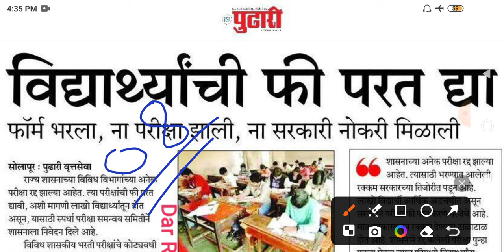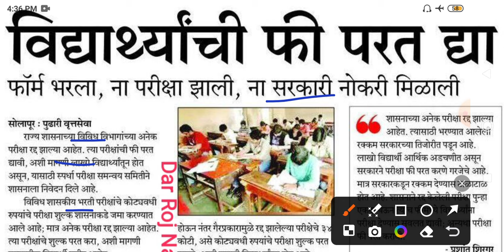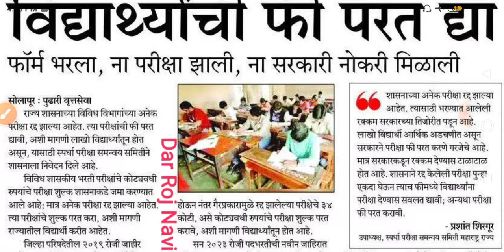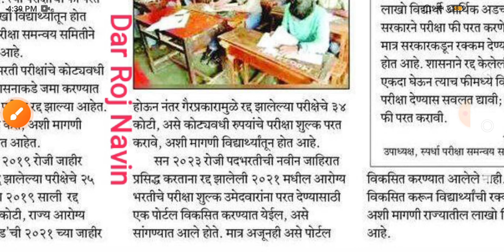Arogya Vibhag Bharti Latest Update Today 🤑✌️/आरोग्य विभाग भरती निकाल अपडेट/Arogya Vibhag Bharti News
या☝☝ Channel ला Join नक्की व्हा आणि दररोज नवीन माहिती Free मध्ये मिळवा

zp bharti 2023 application form
zp bharti 2023 syllabus
zp bharti 2023 gr
zp bharti 2023 maharashtra
zp bharti 2023 majhi naukri
zp bharti 2023 pdf download
zp bharti 2023 dhule
zp bharti 2023 jalgaon
zp bharti 2023 pune
zp bharti 2023 satara
zp bharti 2023 solapur
zp bharti 2023 kolhapur
zp bharti 2023 link
zp bharti 2023 nmk
zp bharti 2023 application form pdf download
zp bharti 2023 application date
zp bharti 2023 application form last date maharashtra
zp bharti 2023 application form apply online
zp ahmednagar bharti 2023
zp anganwadi bharti 2023
aurangabad zp bharti 2023
zp arogya vibhag bharti 2023 exam date
zp kolhapur arogya vibhag bharti 2023
zp solapur arogya vibhag bharti 2023
zp pune arogya vibhag bharti 2023
zp bharti 2023 book
zp bharti 2023 civil engineering syllabus
zp bharti 2023 civil engineering
zp bharti 2023 chandrapur
zp bharti 2023 date
zp bharti 2023 draft
zp bharti 2023 documents required
zp bharti 2023 exam date
zp bharti 2023 form date
zp bharti 2023 form
zp bharti 2023 gadchiroli
zp bharti 2023 gondia
zp gramsevak bharti 2023